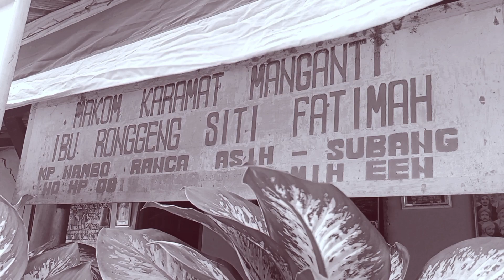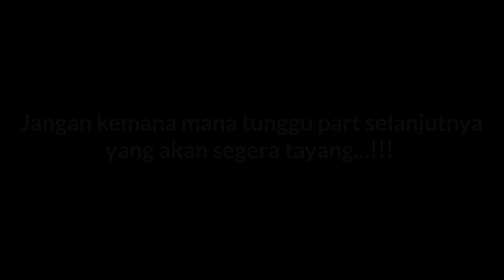Sejarah Asal Usul Makom Nyai Ronggeng Ibu Siti Fatimah Manganti Subang Part 2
Indonesia merdeka
damai selalu...

Salam Pencinta Sejarah 💪💪💪

sejarahislam sejarah,
sejarah mungkin berulang,
sejarah tingkatan 4 bab 1,
sejarah mungkin berulang karaoke,
sejarah indonesia,
sejarah ameriksalama serikat,
sejarah atlantis,
sejarah anwar ibrahim,
sejarah andalusia,
sejarah arab saudi,
sejarah asean,
sejarah alkitab,
sejarah ayah cik ton,
sejarah air zam zam,
sejarah al quran,
album sejarah indonesia,
asisi channel sejarah,
alur cerita film sejarah,
sejarah cinta di bukit keluang,
sejarah candi borobudur